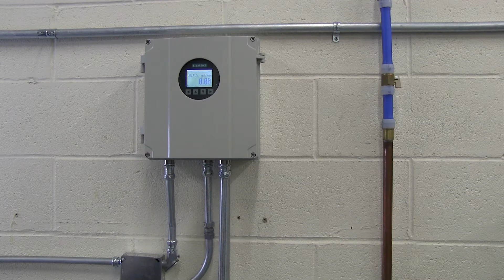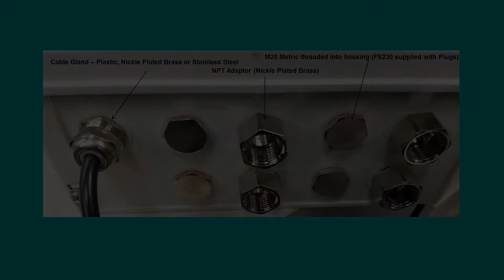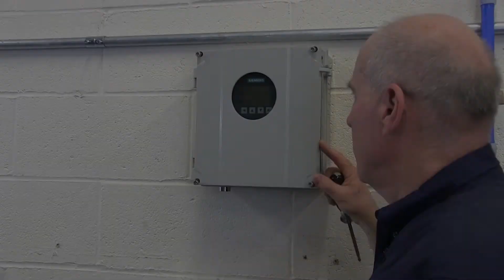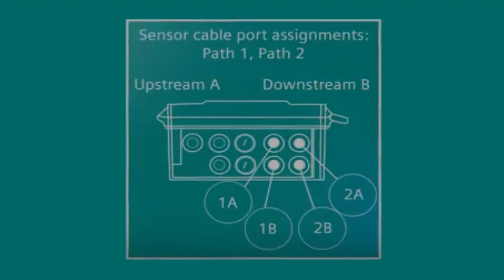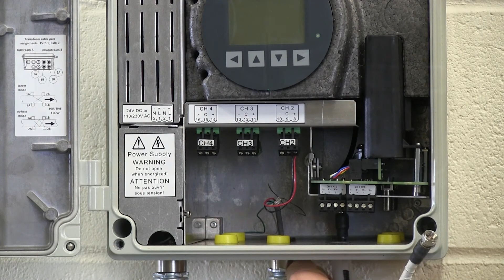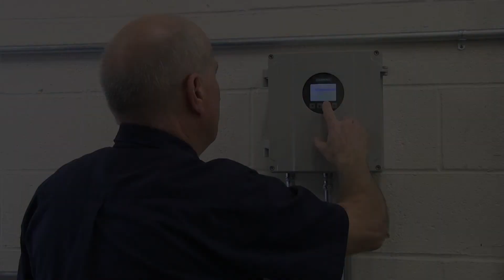SITRANS FS230 Conduit Installation Video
Instructions for installing the SITRANS FS230 transmitter where rigid or flex conduit will be utilized for cable installations.